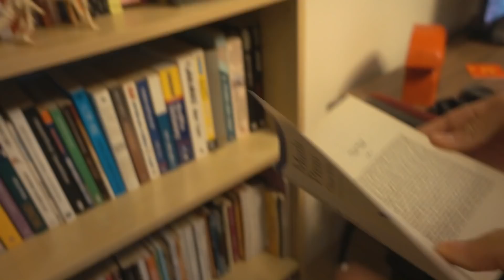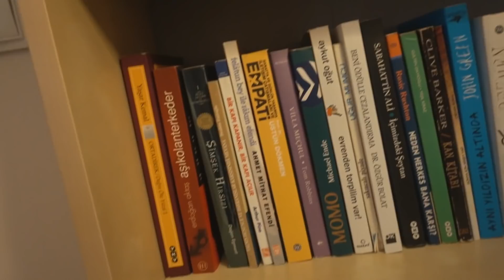VLOG | EVDE BİR GÜN | Ev Arkadaşlarımla Yakından Tanışın!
Herkese merhaba, bu video bolllllca EV ARKADAŞI içerir! Normal olmayan herkesin toparlandığı bu eve yakından bakıyoruz :))))) Umarım videoyu beğenirsiniz!!

Eğer buralara kadar okuduysanız bana yorum olarak BİBER DOLMASI yazabilirsiniz.